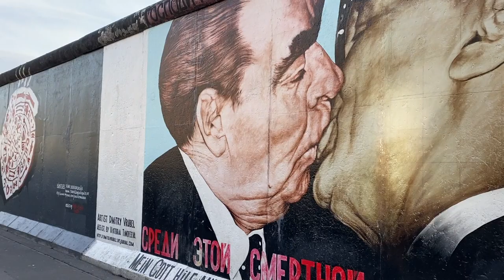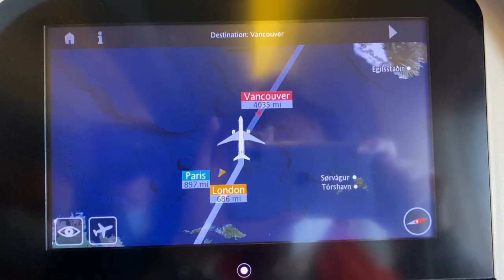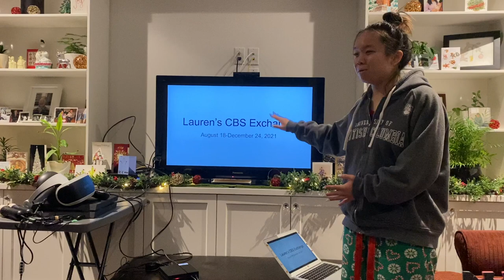Final 10 Days of Exchange: Part Three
Last Day + Coming Home
Berlin, Copenhagen, Vancouver